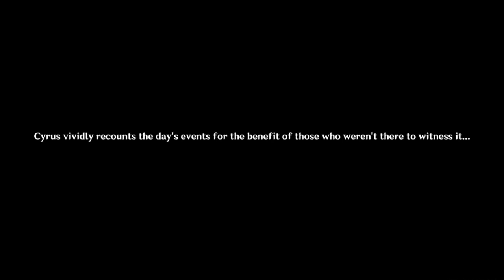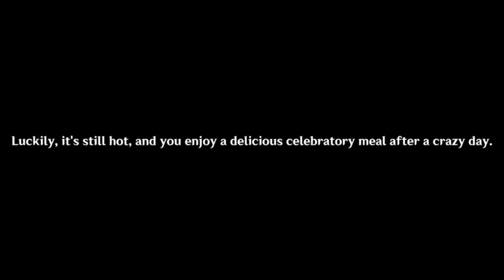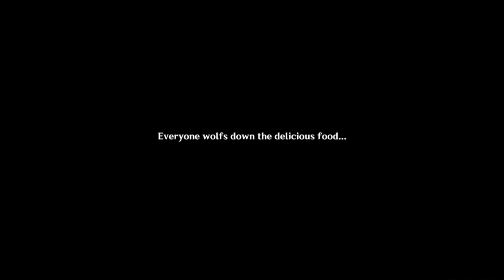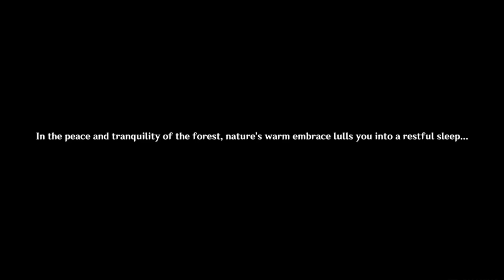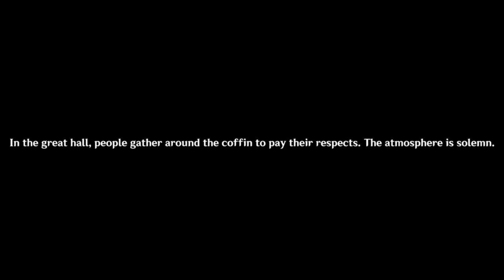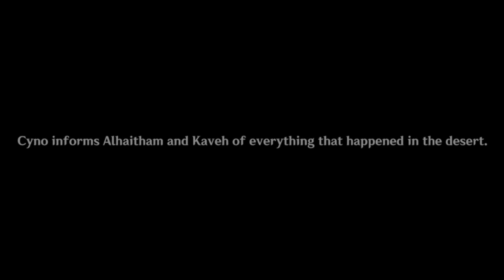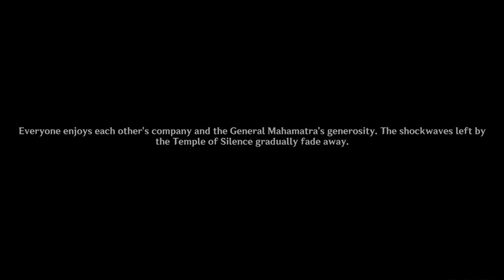Genshin Impact: Cyno Story Quests Complete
The full cutscenes mildly cut down without cutting as much dialog as possible to make the length as low as I can.

This video is for future uses either as an archive for after the game is shut down and for those who want to experience the story for themselves without playing the game.

You CAN use this video for reactions or to use for your own content.